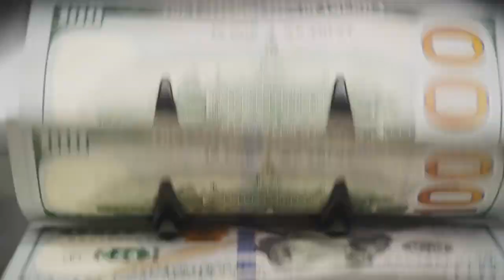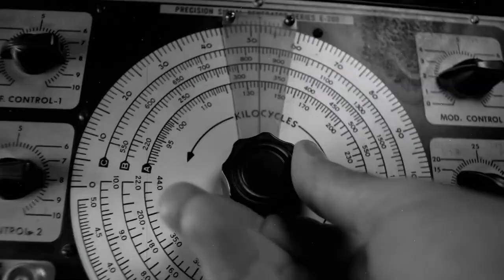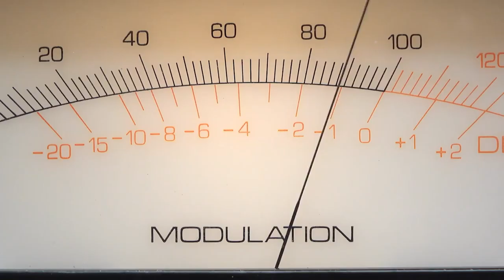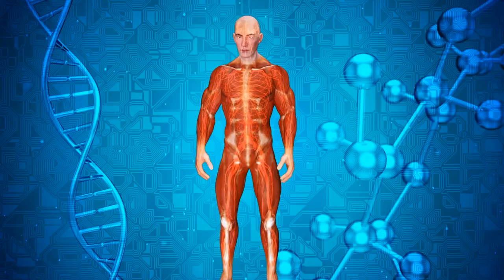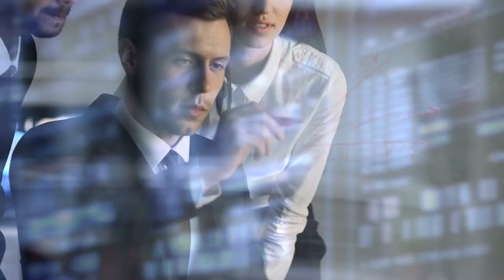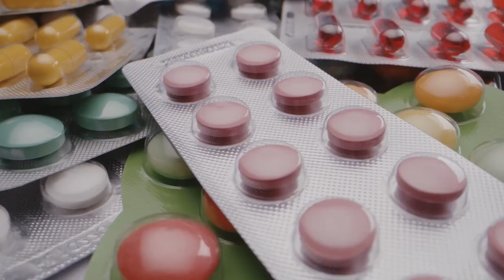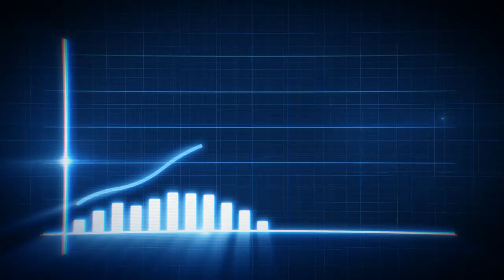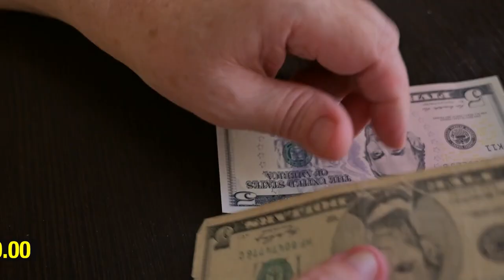Accelerate Your Healing Journey with Qi Energy Frequency Technology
Unlock your body's natural healing potential with Qi Energy Frequency Technology! Discover how to accelerate your healing journey using powerful energy frequencies designed to promote balance and well-being. Explore the science behind this innovative approach and learn how it can help rejuvenate your mind, body, and spirit. Start your path to holistic health today!